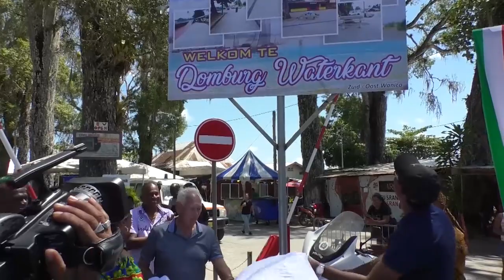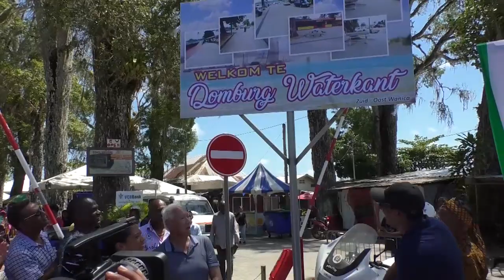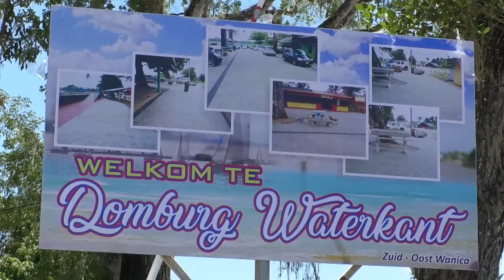HEROPENING WATERKANT DOMBURG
De Waterkant van Domburg heeft met de bouw van een nieuwe dijk en verfraaiing van het gebied een complete transformatie ondergaan. De plek staat al jaren bekend als trekpleister voor lekker eten en het mooie uitzicht op de Surinamerivier. Op zondag 22 september heeft onder grote publieke belangstelling de heropening plaatsgevonden.